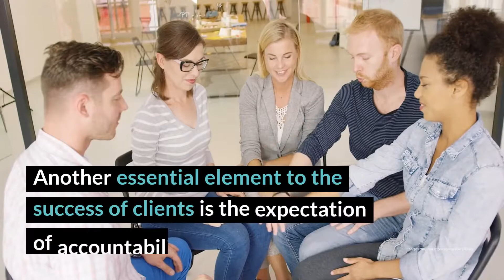Odyssey Review - New Lynn Auckland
Odyssey strives to make clients feel comfortable and supported while learning valuable new recovery skills. Individuals who seek treatment through this organization are able to reestablish their lives and thrive in their professions or education. There are a lot of people employed at Odyssey who are strictly interested in helping their clients live successfully. Odyssey is a valuable asset to the Auckland community at large.

Odyssey Location
Unit 4, 3029 Great North Road
New Lynn
Auckland

Odyssey Cost
Government funding. Read more rehab reviews:

Rehab Reviews
Rehab Cost
Rehab Location